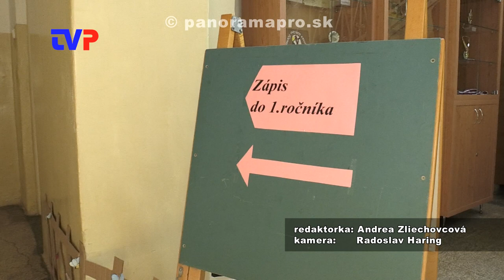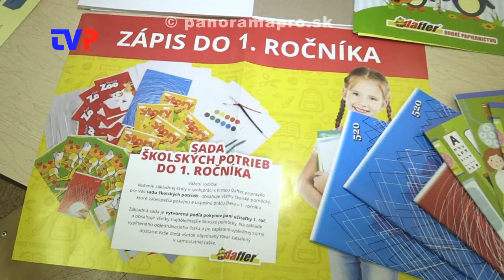V Žarnovici sa zapísalo 64 budúcich prvákov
Reportáž zo zápisu škôlkárov do prvého ročníka ZŠ v Žarnovici.